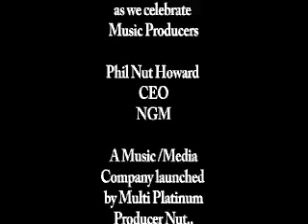Music Producers Phil Nut Howard & Apos- I. R. Womack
Christian Artists Music Producers Phil Nut Howard- NGM Management & Apostle I. R. Womack- Kingdom Int't Music Group will be interviewed as they share what it takes for us to hear the finished products of music. The making of a song from start to finish on the ARTMAG RADIO NETWORK Oct 17, 2012. or call in at , Where we celebrate another Holy Ghost Party of the many hidden treasures all around us